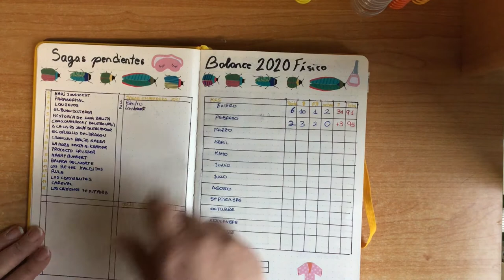Bullet Journal Marzo 2021